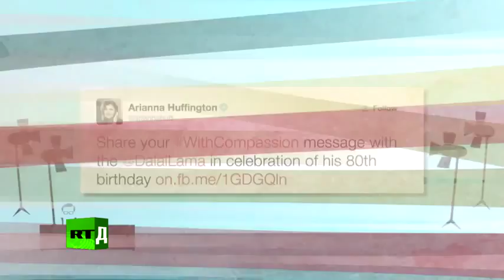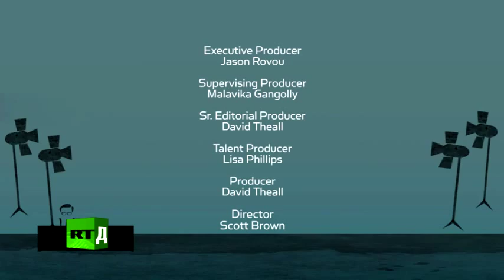Larry King DalaiLama